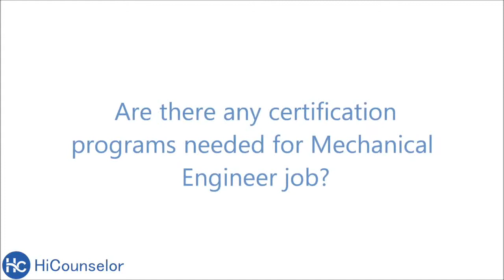Certification Programs Needed For Mechanical Engineer Job | Mechanical Engineering Certification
The expert in this video highly recommends training in Six Sigma Certifications for mechanical engineers. It is always good to be certified, especially when you are a mechanical engineer looking for bright career prospects. Usually companies ensure that their employees are certified and trained according to the latest methods.

to connect 1:1 with the industry experts and company insiders